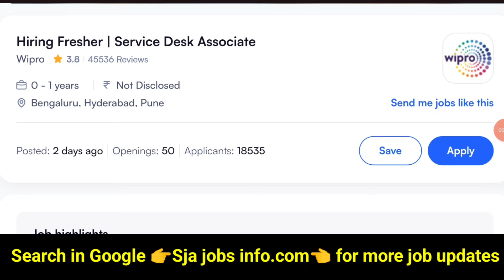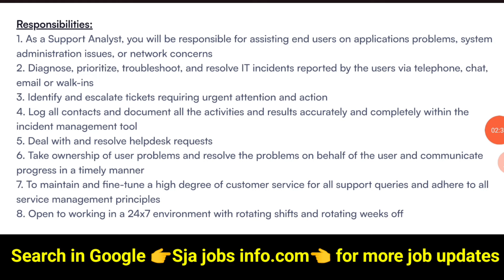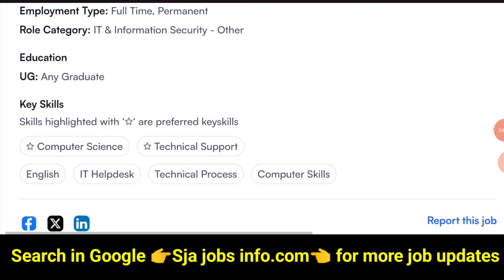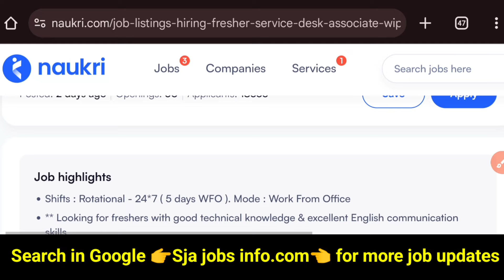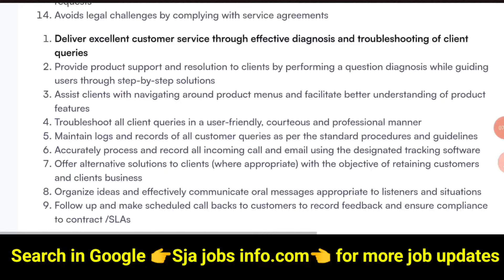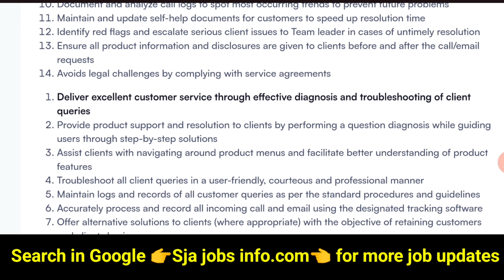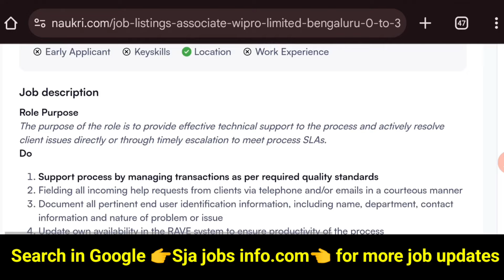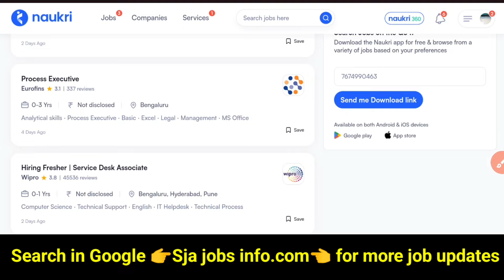Wipro permanent jobs |Latest Non IT Jobs| No Coding | weekly 5 days work|Online jobs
all over india jobs
work from home jobs
work from home,work from home jobs 2023
permanent work from home jobs companies
atest work from home jobs